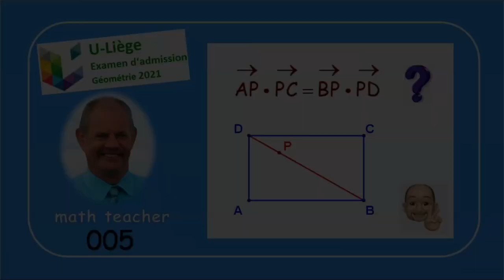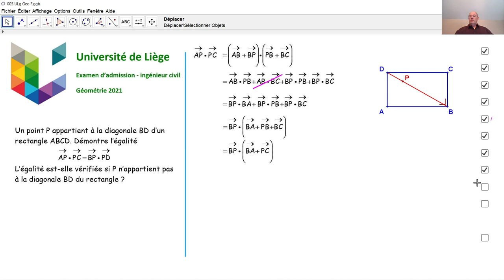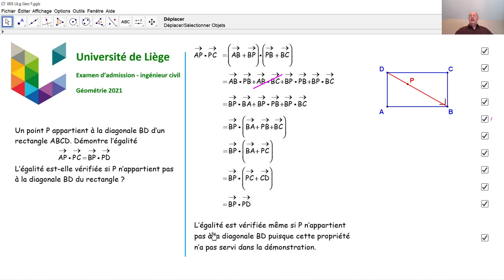Examen d'admission à l'université de Liège - Géométrie 005